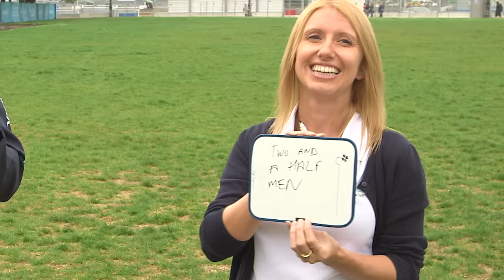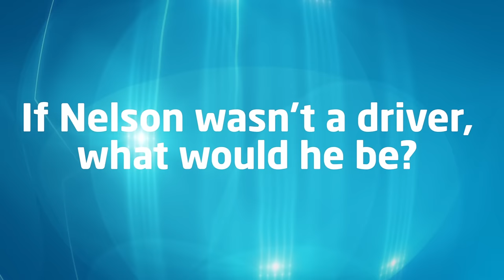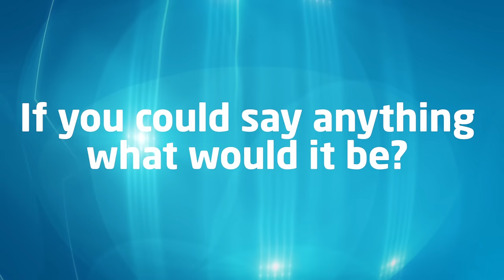Mr & Mrs: Nelson Piquet vs Team PR Manager! - Formula E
Nelson and NEXTEV TCR's Rebecca Banks have known each other for years... And it shows! We pitted Bex against Nelson in a quick game of Mr and Mrs. See how things panned out right here...